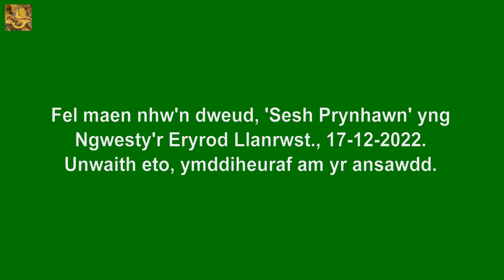Lisa Fach yr Hendre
Fel maen nhw'n dweud, 'Sesh Prynhawn' yng Ngwesty'r Eryrod, Llanrwst. 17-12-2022. Unwaith eto, ymddiheuraf am yr ansawdd.